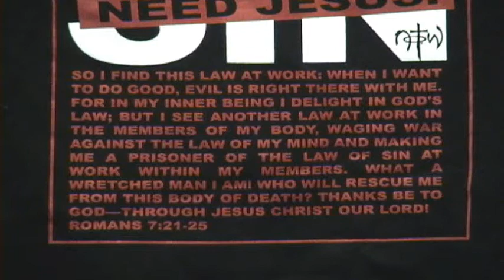Guys Bold Christian T-Shirt "I Still Sin"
"I STILL SIN" boldly proclaimed, but the word "SIN" is marked off with "NEED JESUS!". Being a Christian doesn't mean we won't sin. The difference is, we admit our sin and ask God for help! We not only need Jesus one time for salvation, but on the daily! NOTW is knocked out of the word "SIN" showing how God takes our sin away and makes us not of this world!

"I find then the principle that evil is present in me, the one who wants to do good. For I joyfully concur with the law of God in the inner man, but I see a different law in the members of my body, waging war against the law of my mind and making me a prisoner of the law of sin which is in my members. Wretched man that I am! Who will set me free from the body of this death? Thanks be to God through Jesus Christ our Lord! So then, on the one hand I myself with my mind am serving the law of God, but on the other, with my flesh the law of sin." - Romans 7:21-25